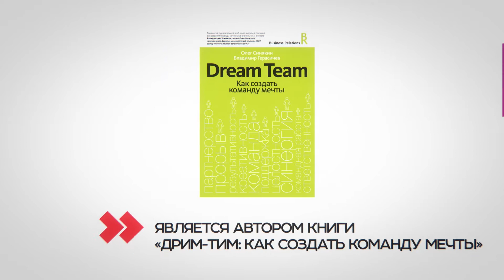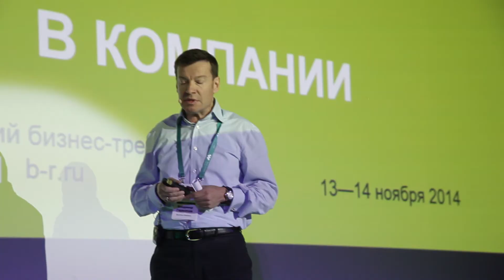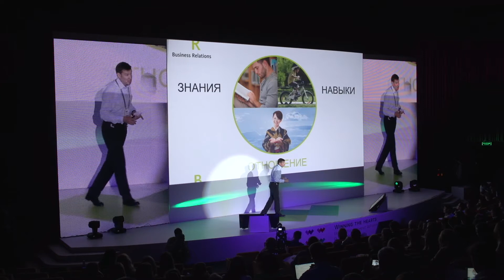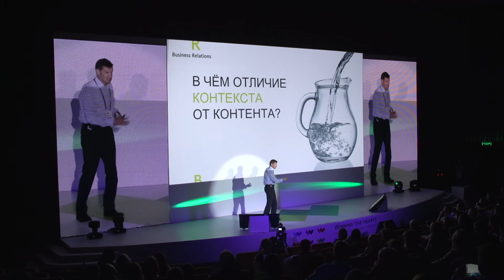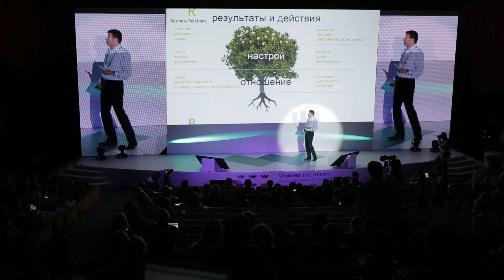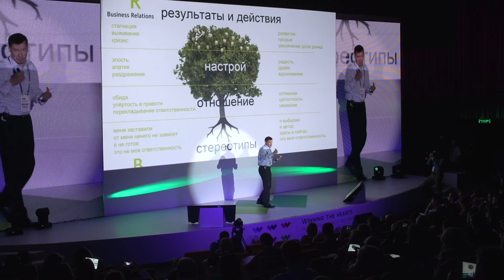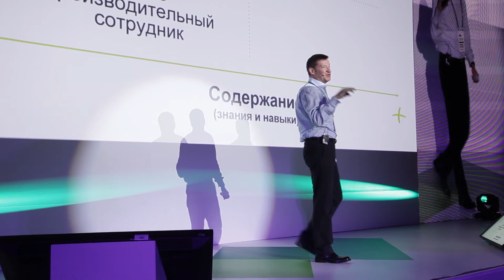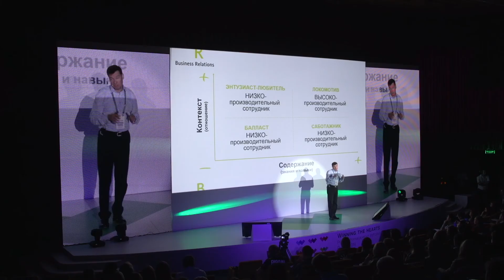Владимир Герасичев "Как изменить отношения в компании"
Владимир Герасичев
Основатель и тренер компании «Business Relations»